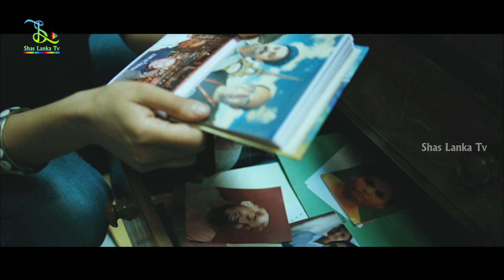Thrilling Twist Scene of the Movie | Vetri Selvan Movie | Ajmal Ameer, Radhika Apte, Azhagam Perumal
Vetri Selvan is a 2014 Indian Tamil language drama thriller film written and directed by Rudhran. Produced on Srushti Cinemas banner and Silicon Studios, the film stars Ajmal Ameer and Radhika Apte, while singer Mano and Sheriff appear in pivotal roles. The original music and background score of the film were composed by Mani Sharma. Cinematography was handled by Ramesh Kumar, while editing was by Kishore Te.

Cast
Ajmal Ameer as Vetri Selvan
Radhika Apte as Sujatha
Mano as Ananthakrishnan
Sheriff as Ganesh
Ganja Karuppu
Dinesh Lamba as Dinesh
Thalaivasal Vijay as Bhasyam
Azhagam Perumal as Babu
Karate Raja as Police
Swarna Thomas as Aarthi
Taruni Sachdev as Abhi
Aarthi as Aarthi
Sanjana Singh
Ramdoss

Shas Lanka TV is an entertainment channel for all Sri lankan's and UK viewers. Enjoy the most latest tamil movies with sinhalese subtitles.